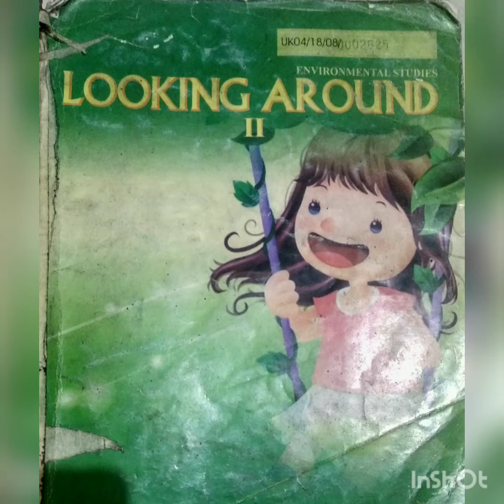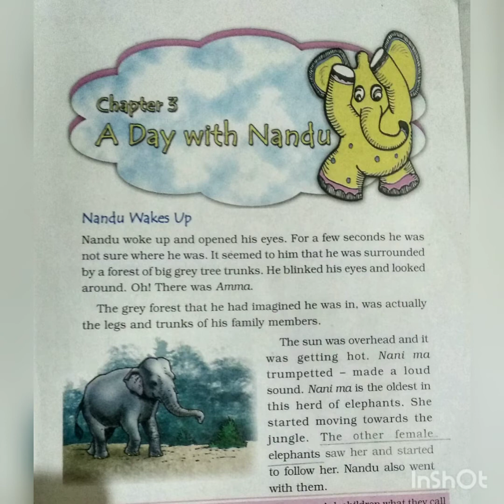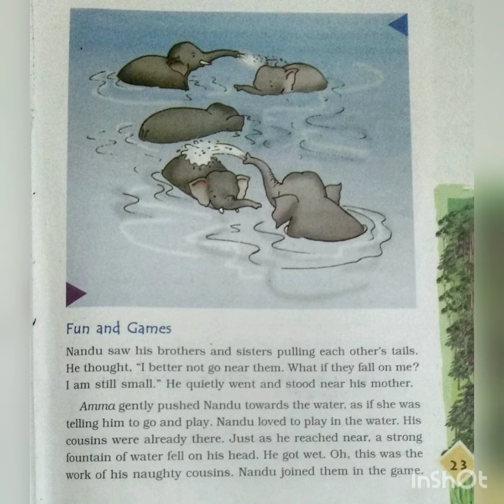(GRADE-IV EVS) CH-3 A DAY WITH NANDU (PART -II)